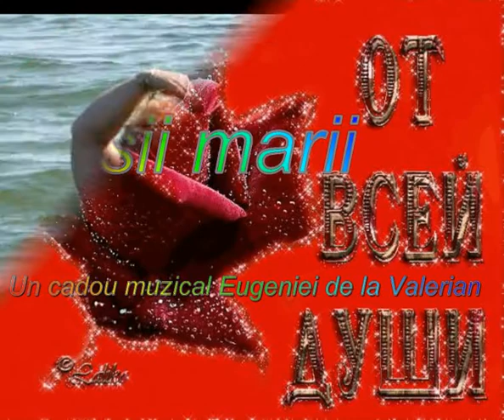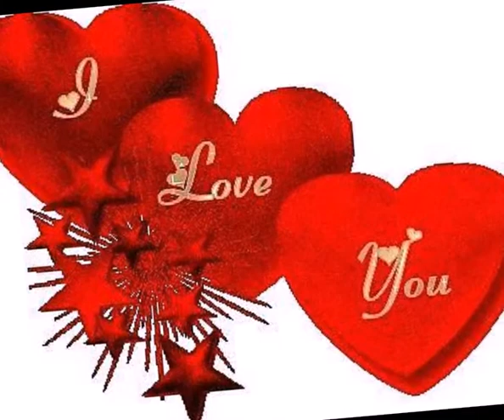Проект 8 V Ursuleac Pasii marii